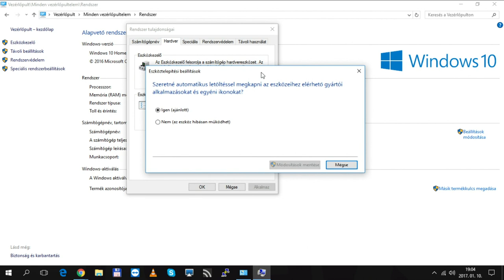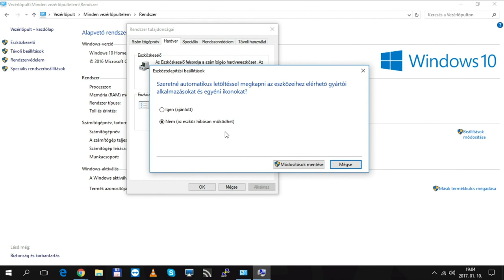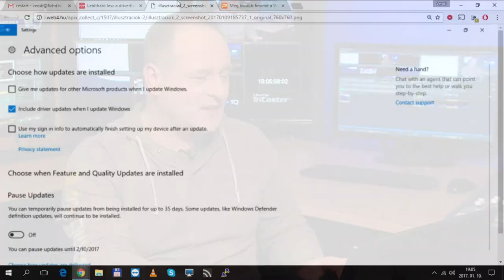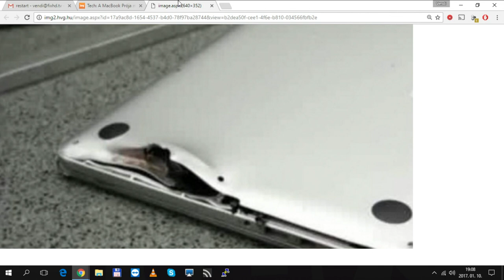FIX TV | Restart | 2017.01.10.